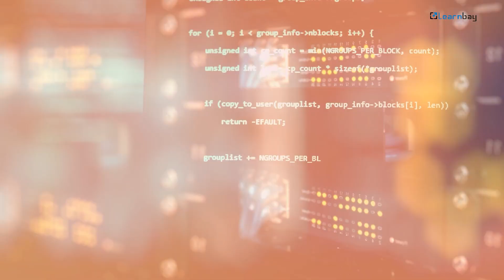How AI Revolutionized 2024 Elections | Exploring the Impact of Artificial Intelligence | Learnbay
In this video, we delve into the fascinating topic of how artificial intelligence (AI) revolutionized the 2024 elections. Join us as we explore the profound impact of AI on the electoral process, from campaign strategies to voter engagement. Whether you're a political enthusiast, a technology lover, or simply curious about the future of democracy, this video offers valuable insights into the intersection of AI and politics.